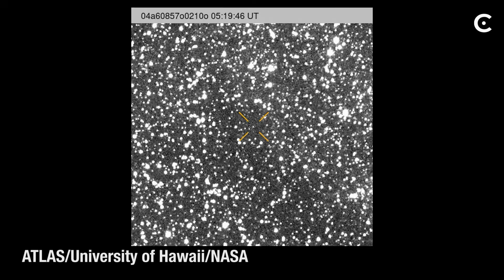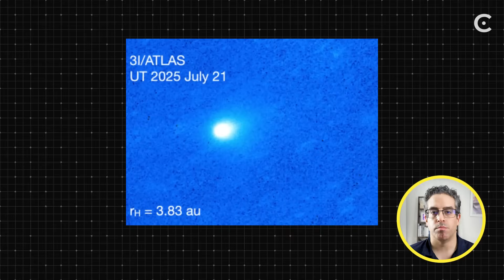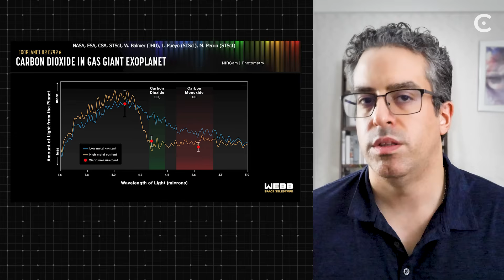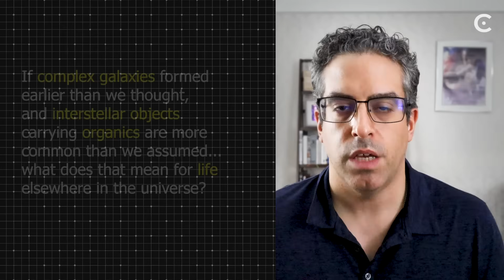Top Space Moments of 2025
2025 changed space forever. From interstellar objects carrying life’s ingredients to Moon landings that finally worked, monster stars from the early universe, and discoveries that broke our models, this was the year space stopped playing by the rules.

Graphics:
Blue Origin, John & Sarah Howard,
NASASpaceFlight, Aerospace Firefly,
NASA's Goddard Space Flight Center, JPL-Caltech,
Indian Space Research Organisation (ISRO),
CSA, Anne-Marie Lagrange (CNRS, UGA),
Mahdi Zamani (ESA/Webb), A.-M. Lagrange et al.,
J. Wang et al., Advanced Visualization Laboratory at
the National Center for Supercomputing Applications,
A. Boley, A. Kritsuk, M. Norman, STScI,
Laurent Pueyo (STScI), William Balmer (JHU),
Marshall Perrin (STScI), Andrew Levan (Radboud
University), Alyssa Pagan (STScI),
A. Martin-Carrillo, LSU, Brian Monroe